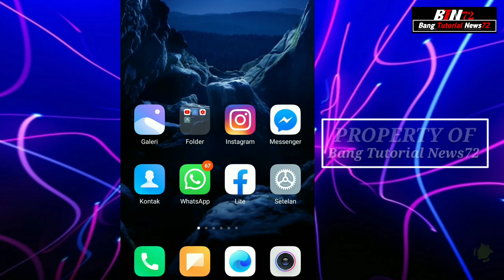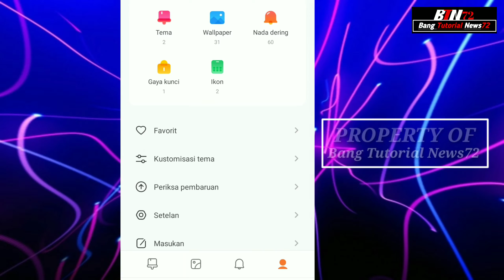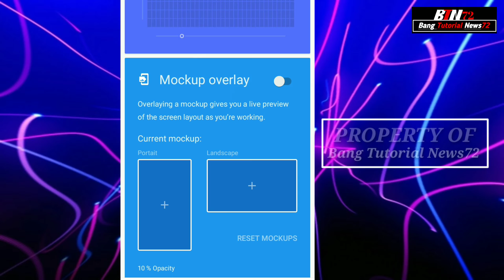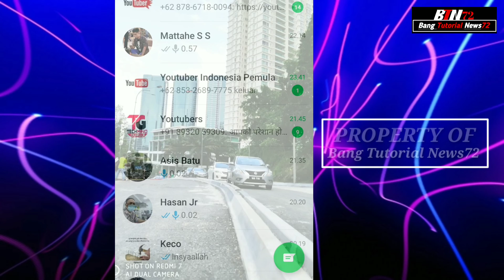WA transparan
kali ini saya akan membagikan tutorial cara mengubah tampilan WhatshApp menjadi transparan